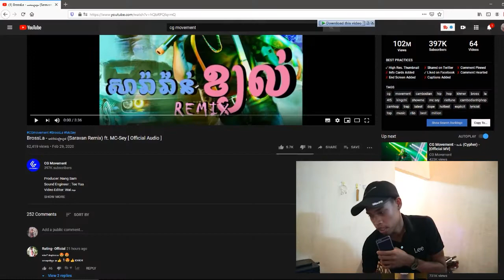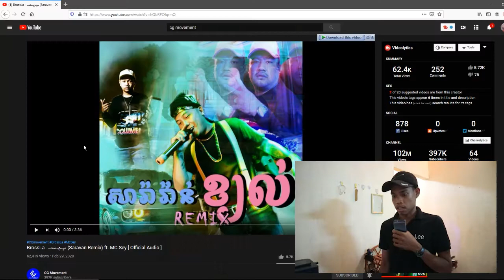Reaction Now song for happy new year (CG Movement ) សារ៉ាវ៉ាន់ខ្យល់ Remix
សូមអធ្យាស្រ័យចំពោះកំហុសឆ្គង់ក្នុងវីដេអូមួយនេះព្រោះការធ្វើវាឡើងដើម្បីការសប្បាយតែប៉ុណ្ណោះ ខ្ញុំសង្ឃឹមថាអ្នកទាំងអស់គ្នានិងចូលចិត្តហើយចុចឡាច ម្នាក់មួយដើម្បីជាកម្លាំងចិត្តសម្រាប់ខ្ញុំធ្វើវីដេអូលើក្រោយទៀត

                📱តាមដានខ្ញុំលើ social media 📱

បើចូលចិត្តខ្ញុំដូចជាគាំទ្រជួយចុចSubscribe ម្នាក់មួយផង
Category